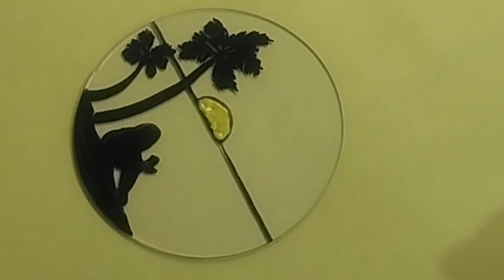2 Creative Glass Painting / easy acrylic painting for beginners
4 Creative Glass Painting / easy acrylic painting for beginners / oil pastel drawing
Glass painting - tutorial - Easy acrylic painting for beginners
Glass Painting / Beautiful mountain scenery painting / oil pastel drawing / easy acrylic painting
3 Creative Glass Painting / easy acrylic painting for beginners / oil pastel drawing
In this video I have made 2 beautiful mini glass paintings.
Following materials are used:
Glass canvas 2 (4 inches)
Flat and liner brush
Acrylic colors black, white, sky blue, cool blue, pink, yellow, red, orange and green
Black marker
acrylic painting basics
acrylic painting
How to paint on mini canvas, small canvas, tiny canvas, cute paintings, step by step acrylic painting, step by step painting, acrylic painting tutorial, step by step acrylic painting for beginners, tree painting, beach painting, leaves painting, sunset painting, road painting,